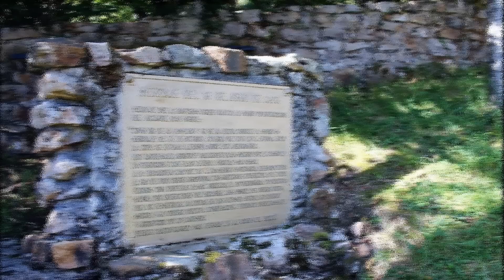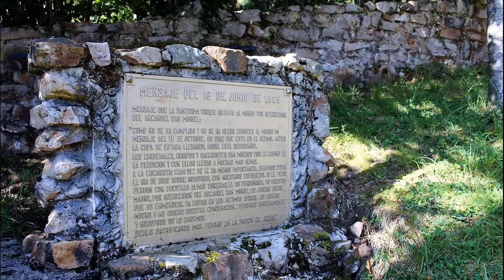PAPA BENTO XVI VAI PARA O CÉU E O LUTO NA IGREJA SERÁ MAIOR DO QUE SE IMAGINA – BÍBLICO E PROFÉTICO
PAPA EMÉRITO BENTO XVI SOBE AO CÉU E ACELERA O APARECIMENTO DO ANTICRISTO ESPIRITUAL DENTRE OUTROS EVENTOS PREDITOS NAS PROFECIAS.

“Vi o Papa Bento XVI sendo preparado para o enterro". Perguntei-me: “O Papa emérito irá para a casa do Pai em 2022?” (Visão do Padre Oliveira em 12 de Março 2020)

"Rezem Povo de Deus, rezem, do Vaticano sairá uma notícia que estremecerá o Povo de Deus. A confusão na Igreja aumentará e o Povo de Deus lamentará" (Mensagem para Luz de Maria de Bonilla, em 22 de Fevereiro 2021)

"A Progressão as situações eclesiásticas, segundo o conteúdo profético aumentará, rumando para a realização da Profecia do Cisma na Igreja e a Manifestação do Anticristo. O Papa Emérito Bento XVI era o "Katejon" (citado no texto bíblico aos Tessalonicenses abaixo), quer dizer, traduzindo de uma maneira inteligível, aquele que "impede, segura", a ação de satanás no interior da Igreja de Cristo". (Ale Machado)

"No que diz respeito à vinda de nosso Senhor Jesus Cristo e nossa reunião com ele, vos rogamos irmãos, não vos deixeis facilmente perturbar o espírito e alarmar-vos, nem por alguma pretensa revelação nem por palavra ou carta tidas como procedentes de nós e que vos afirmassem estar iminente o dia do Senhor. Ninguém de modo algum vos engane. Porque primeiro deve vir a apostasia, e deve manifestar-se o homem da iniquidade, o filho da perdição, o adversário, aquele que se levanta contra tudo o que é divino e sagrado, a ponto de tomar lugar no Templo de Deus, e apresentar-se como se fosse Deus. Não vos lembrais de que vos dizia estas coisas, quando estava ainda convosco?" Agora, sabeis perfeitamente que algo o detém, de modo que ele só se manifestará a seu tempo. Porque o mistério da iniquidade já está em ação, apenas esperando o desaparecimento daquele que o detém. Então, o tal ímpio se manifestará. Mas o Senhor Jesus o destruirá com o sopro de sua boca e o ani¬quilará com o resplendor da sua vinda. A manifestação do ímpio será acompanhada, graças ao poder de Satanás, de toda a sorte de portentos, sinais e prodígios enganadores. Ele usará de todas as seduções do mal com aqueles que se perdem, por não terem cultivado o amor à verdade que os teria podido salvar. Por isso, Deus lhes enviará um poder que os enganará e os induzirá a acreditar no erro. Desse modo, serão julgados e condenados todos os que não deram crédito à verdade, mas consentiram no mal. Nós, porém, sentimo-nos na obrigação de incessantemente dar graças a Deus a respeito de vós, irmãos queridos de Deus, porque desde o princípio vos escolheu Deus para vos dar a salvação, pela santificação do Espírito e pela fé na verdade. E pelo anúncio do nosso Evangelho vos chamou para tomardes parte na glória de nosso Senhor Jesus Cristo. Assim, pois, irmãos, ficai firmes e conservai os ensinamentos que de nós aprendestes, seja por palavras, seja por carta nossa."
(II Tessalonicenses, 2)

“QUEM TEM OUVIDOS PARA OUVIR QUE OUÇA” (Ap 3,6)

LINK DO GRUPO NO TELEGRAM (Acesse)

MEU INSTAGRAM: @alehatchet (Siga-me)

No Facebook procure pelos títulos:
Mensagem de Garabandal (Acesse Ambos)